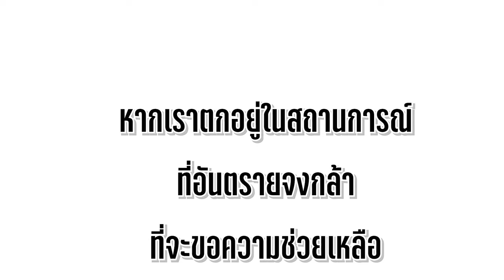ถูกหลอก จับมาเป็นขอทาน หนังสั้น Happy Channel